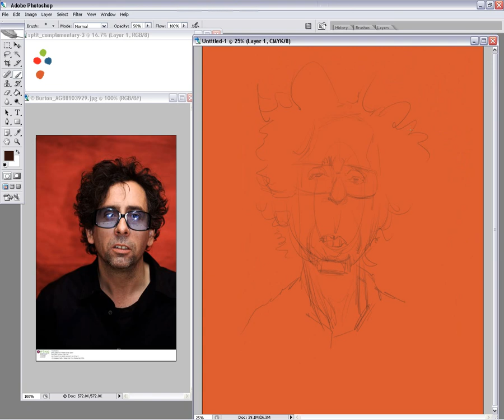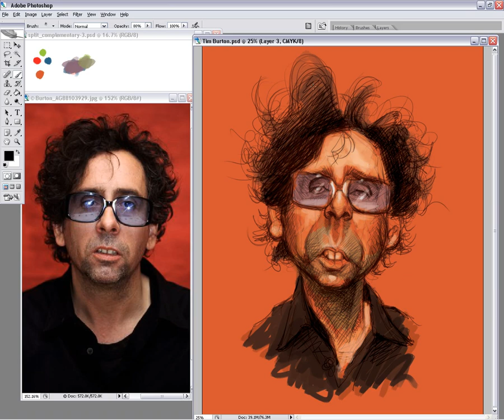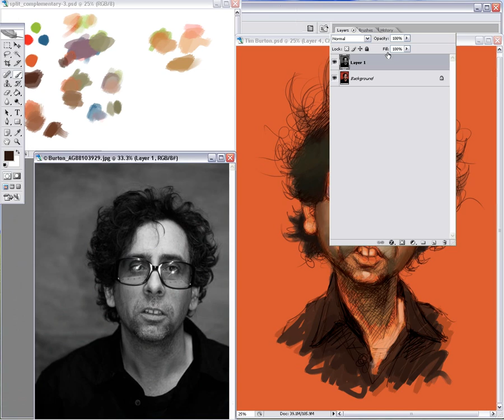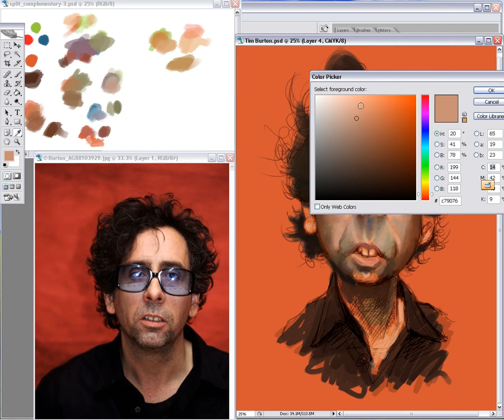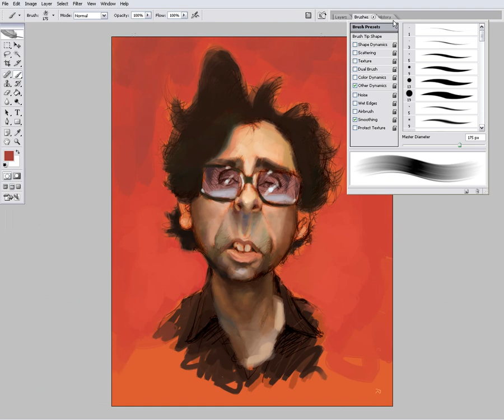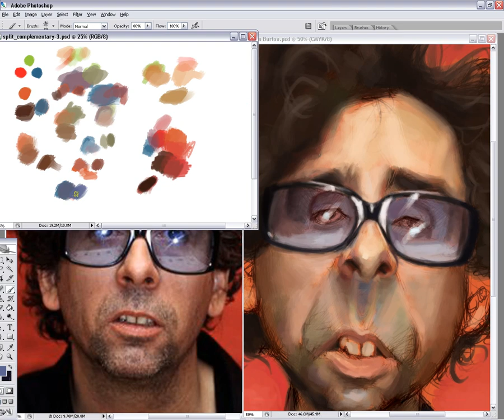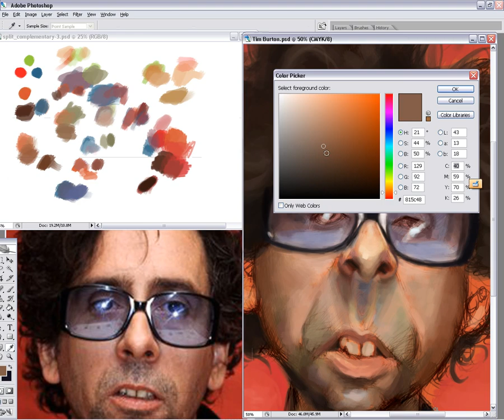Tim Burton caricature demo part1/2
Tim Burton Caricature demo from Jason Seiler. by Jason Seiler. Also available, Digital Painting with Bobby Chiu, Character design with Stephen Silver, Storyboarding with Kris Pearn and Building a Powerful Comic Book Portfolio with Alvin